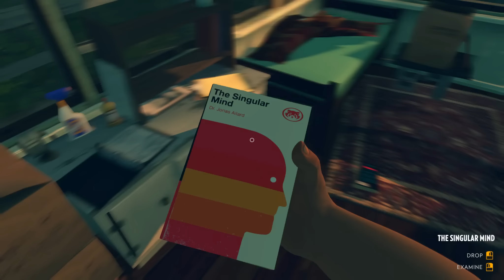FIREWATCH ★ #02 Ohne Kontakt zur Außenwelt ★ Deutsch German Gameplay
Ein deutsches Lets Play von Firewatch (German Gameplay)
Jeden zweiten Tag um 15.30 Uhr